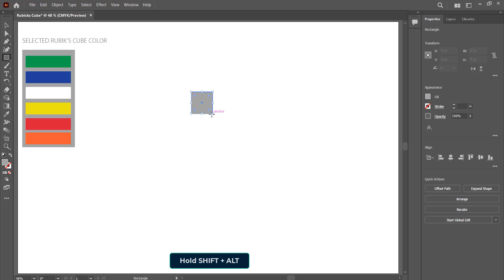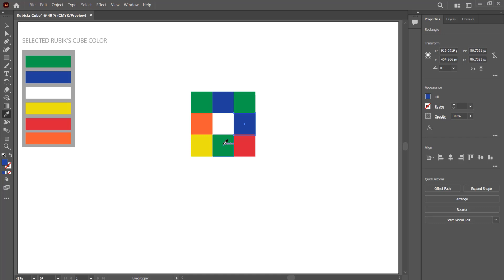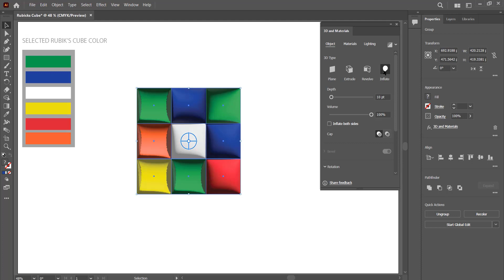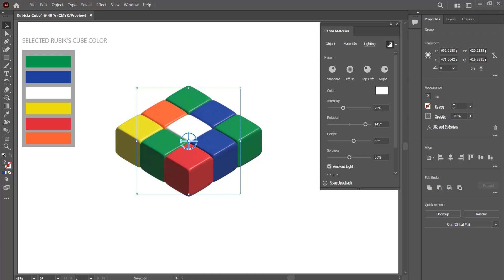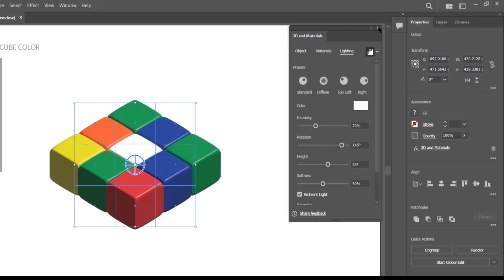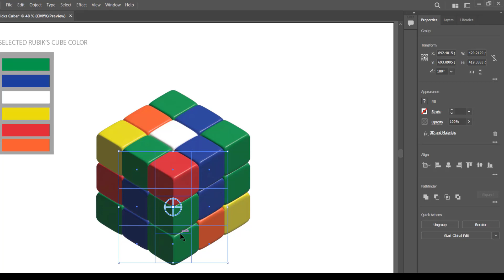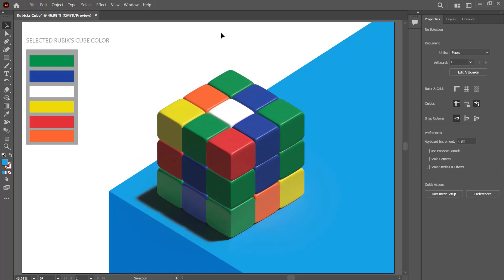I Built a Rotating 3D Rubik’s Cube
In this Adobe Illustrator tutorial, I'll show you how to create a stunning 3D Rubik's Cube from scratch using the powerful tools of Adobe AI Illustrator. As a tk designer, I'll share my graphics design tips and tricks to help you master 3d design in Illustrator. From creating 3D shapes to adding materials and effects, I'll cover it all. If you're looking for illustrator tutorials that will take your digital design skills to the next level, you're in the right place. In this video, I'll demonstrate how to create a rotating 3D Rubik's Cube in Illustrator, a project that combines vector graphics, graphic design, and 3d illustrator techniques. So, if you're ready to learn new illustrator hacks and tips, let's dive in!